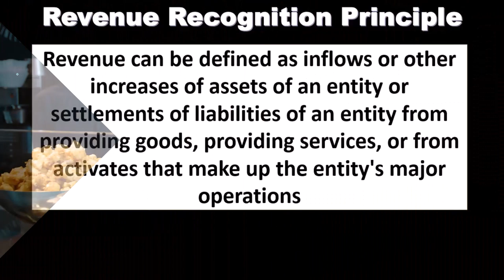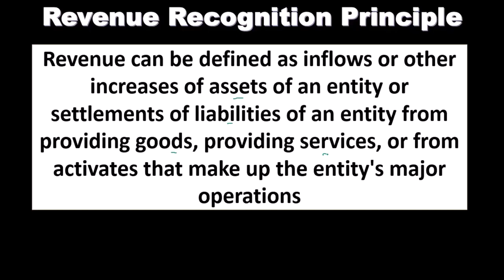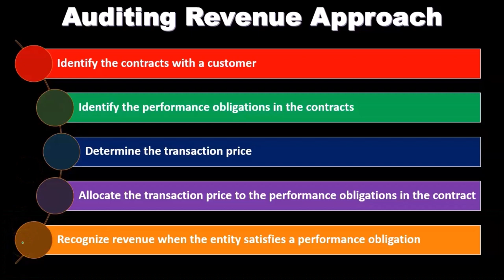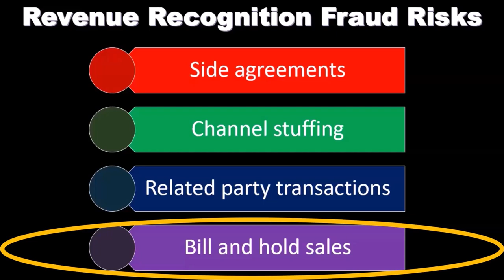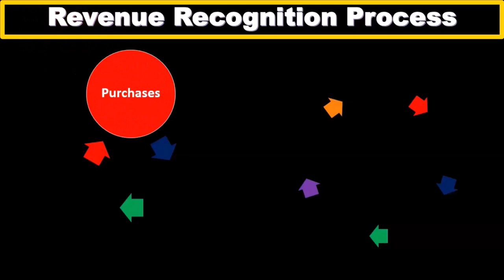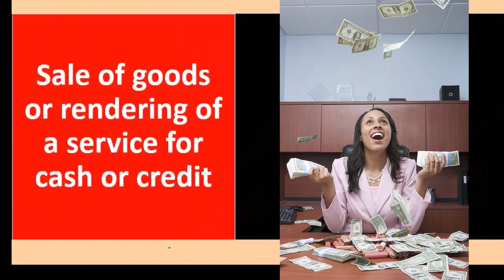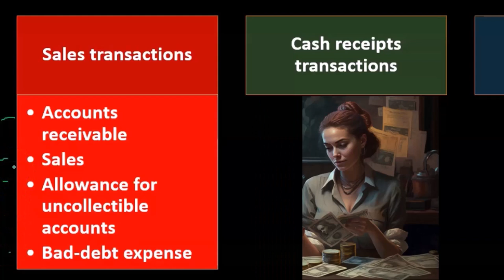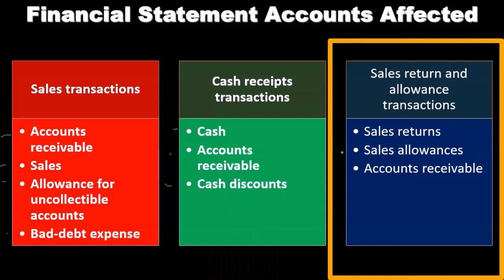Enfoque de ingresos de auditoría 10010 Auditoría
Enfoque de ingresos de auditoría
Auditoría